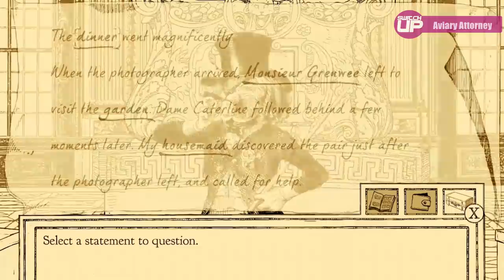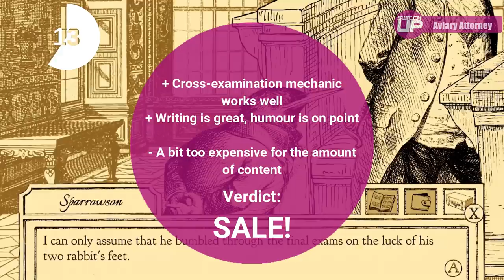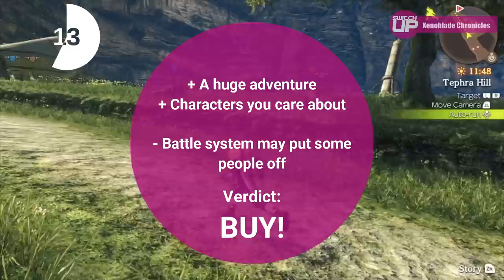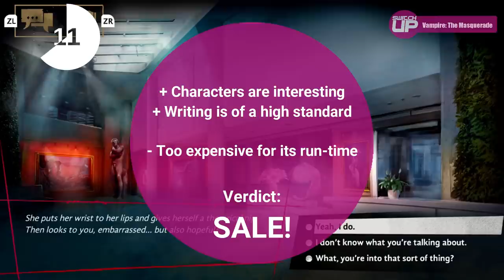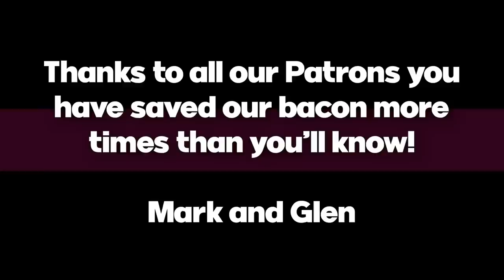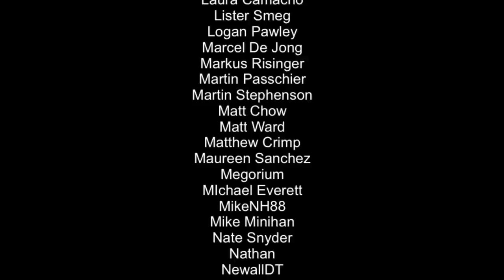Nintendo Switch Buy, Avoid or Eshop Sale | This could SAVE you...!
Here’s one mammoth buy, avoid or eshop sale list of new Nintendo Switch releases and our breakdown on whether they are a buy or avoid!

Here are some of the games features;

Project Warlock
Xenoblade Chronicles: Definitive Edition
Outbuddies DX
Fledgling Heroes
Turmoil

WE GIVE AWAY A FREE GAME EACH WEEK (CURRENTLY 3 GAMES) TO THE SUBSCRIBER MOST ACTIVE ON THE CHANNEL. WE ALSO GIVE AWAY THE ODD RANDOM GAME JUST BECAUSE WE WANT TO...

Happy Gaming,
Mark & Glen